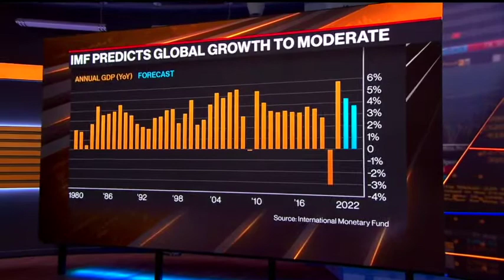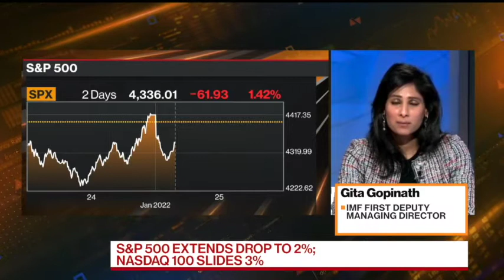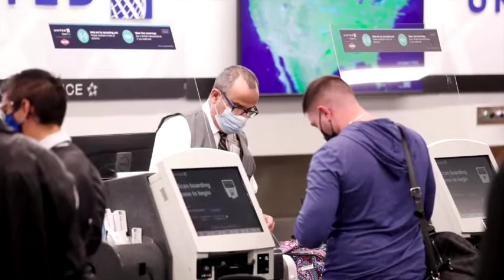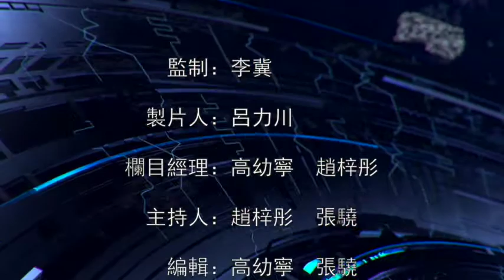20220126汉天新闻